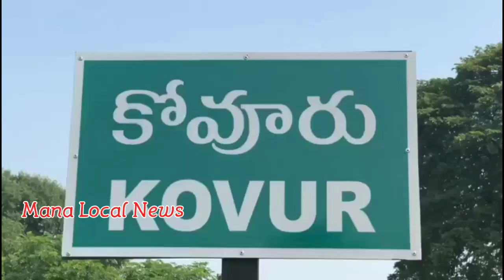కోవూరులో అఘోరా... | Aghora | Kovur | Nellore | Mana Local News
వింతరూపం..ఒళ్లంతా బూడిద...బట్టలు లేకుండా..పెద్ద పెద్ద బొట్లు...ఉన్న ఓ అఘోరా కోవూరులో హల్ చల్ చేశారు. అఘోరా చూసిన కొంత మంది భక్తితో, మరికొందరు భయంతో వణికిపోయారు. వీధుల్లో సంచరిస్తూ అందర్నీ హడలెత్తించాడు. ఈ అఘోరాన్ని సెల్ ఫోన్‌లలో బంధించేందుకు పలువురు ఆసక్తి చూపారు.

ఉత్తరాఖండ్ రిజిస్ట్రేషన్‌తో ఉన్న వాహనంలో ఒకతను బట్టలు లేకుండా.. మరో ముగ్గురు కాషాయ దుస్తులు ధరించి తిరిగారు.